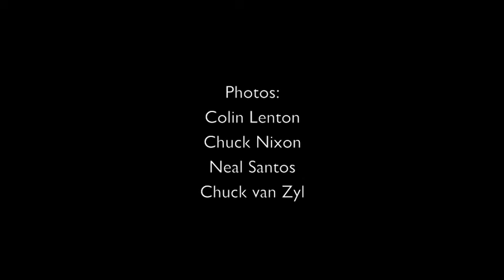Charles Cohen: Artist Profile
Charles Cohen is a very versitile musician and prolific live performer. Following a path to the edge of music and sound, his experiments have led him to many new artistic realizations and expressions.

For more about Philadelphia's concert series of innovative music, please access

This video was produced by Chuck van Zyl for The Corporation for Innovative Music and Arts of PA